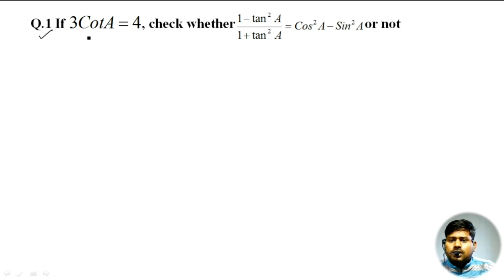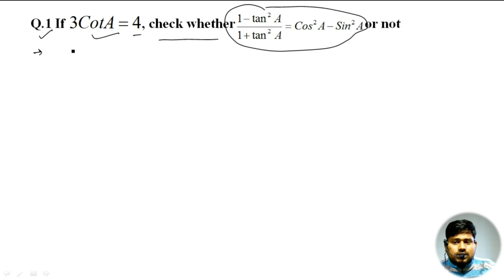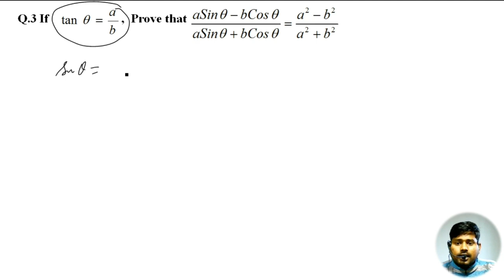10th Class Mathematics Trigonometry part 2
10th class Mathematics Trigonometry basic question part 2 Rd sharma
NCERT and Up board based